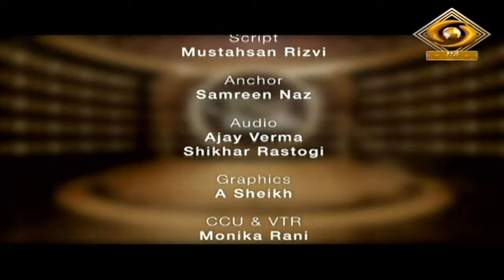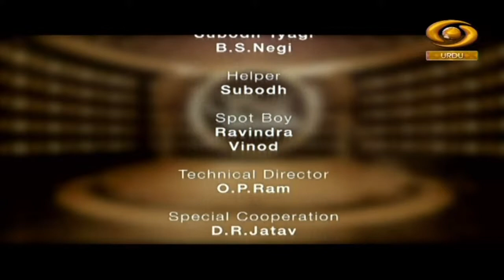Sufi Studio | सूफी स्टूडियो | DD Urdu | Episode - 31 | January 10, 2023